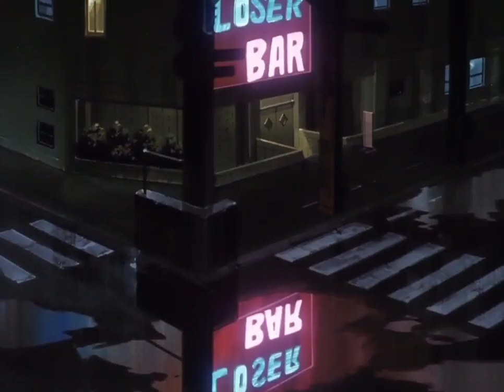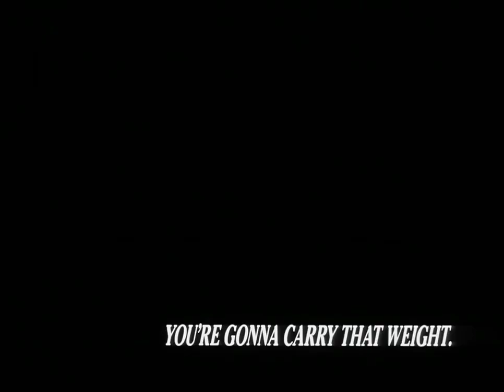Cowboy Bebop | City of Stars [AMV]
Anime
-Cowboy Bebop
Music
-City of Stars cover by 王ok